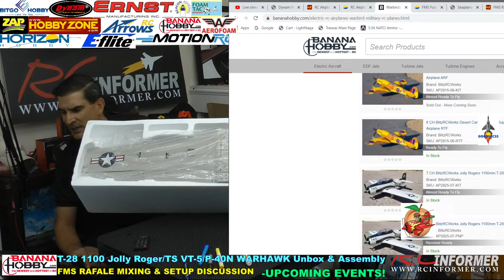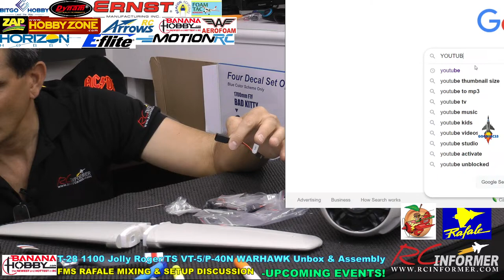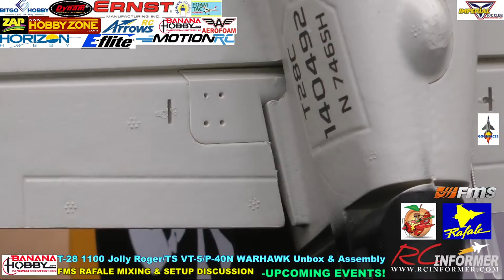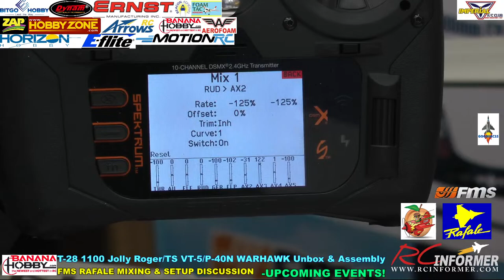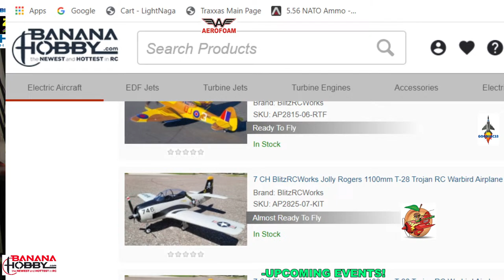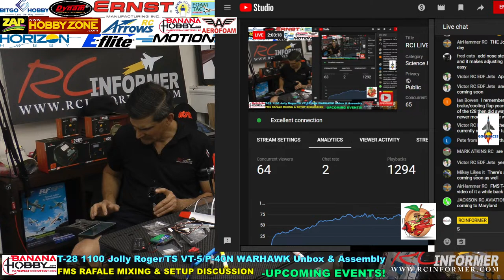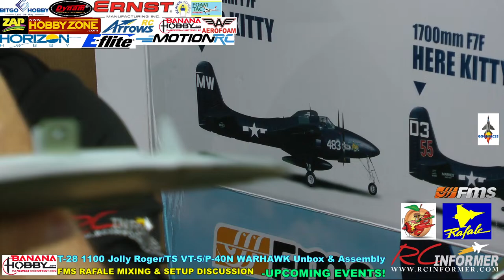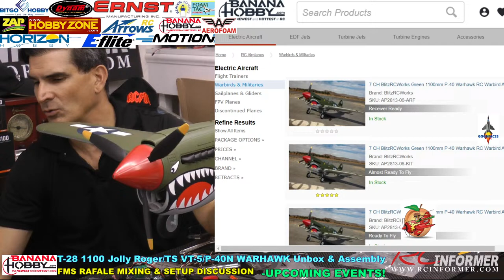RCI LIVE - Episode XVII - Banana Hobby Triple Unbox, Events, & RAFALE Setup By: RCINFORMER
Join us for a TRIPLE UNBOXING of new planes from Banana Hobby! Also, events coming up & RAFALE Talk!

Clicking on our links and purchasing from our links supports RCINFORMER!

AMAZON STORE

RCINFORMER - GOONIAC "FIREBOOTY" INTERNATIONAL Prize draw

The winner will be announced shortly after MARCH 30st and will be announced live on a RCINFORMER Live Stream!

Please Remember. To enter, to do the following:
4. Follow RCINFORMER on Instagram.
5. Head over the the FMS Facebook Page and share is on your page.
6. ADDITIONALLY, YOU MUST INDICATE if you are a viewer within the "CONTINENTAL USA" or a "INTERNATIONAL VIEWER" AND WHERE YOU LIVE!!! This way we can award one afterburner to each group!

International drawings will follow this contest at a later date (will advise full rules for the Rest of world one in the competition post)

SPEKTRUM SMART BATTERY CHECKER USED IN ALL MY VIDEOS▼
▼Get your SPEKTRUM Smart Charging components here▼
             ▼SMART CHARGERS USED FOR THIS REVIEW▼

Please see the links below for the FMS stands on the Horizon Hobby Website-you can also use any one of these links to access their site then navigate to any item on the website and your purchase will support the channel👍￼￼

FMS MODELS ARE ALSO AVAILABLE at THE RCINFORMER AMAZON STORE

▼Please visit my new AMAZON Store for ONLY the Exclusive stuff that I use Here▼